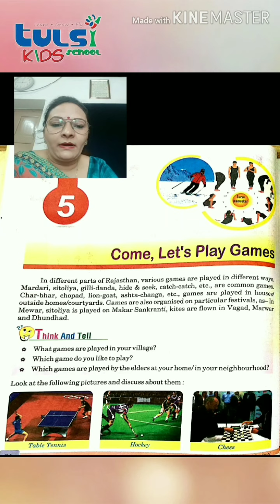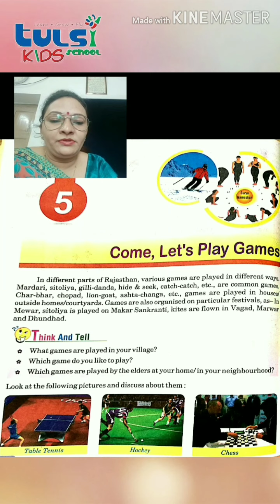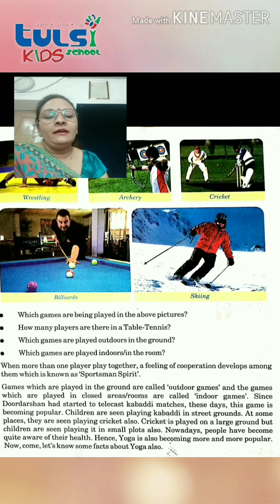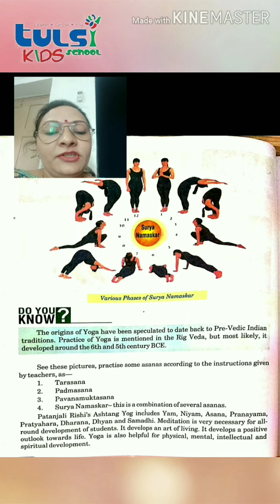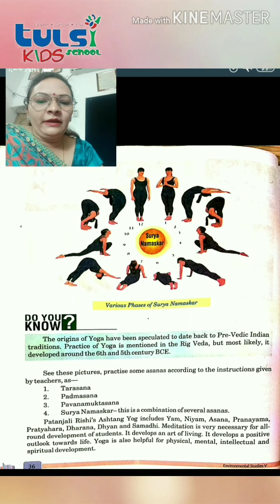Grade V / EVS Ch.- 5 TKSS BALOTRA